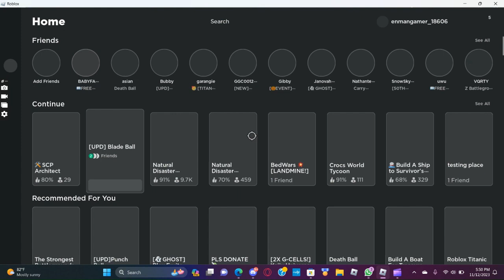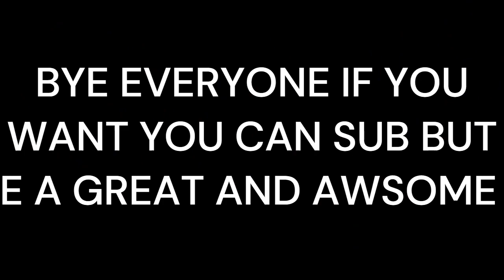PLAYING BLADE BALL